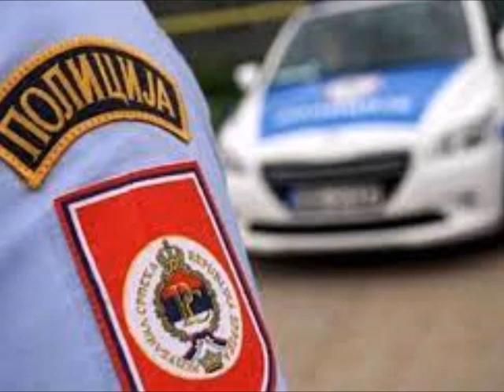Policija i žandarmerija na nogama, potjera za ubicom u selima kod Foče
Sve snage policijske uprave Foča sa jedinicom žandarmerije uključene su u potragu za osobom koja je danas na području Zavaita pucala iz vatrenog oružja i tom prilikom je smrtno stradalo dijete,★ Zapratite nas ovdje : ➡ Facebook Stranica ➡ Web stranica ➡ Instagram